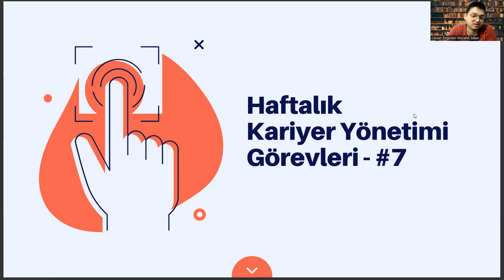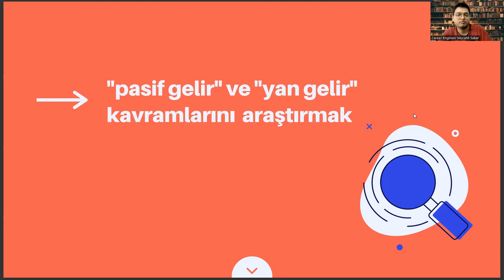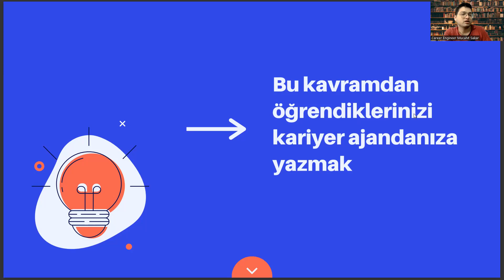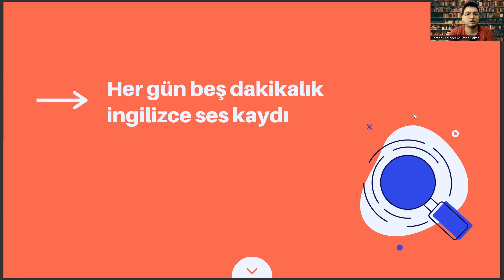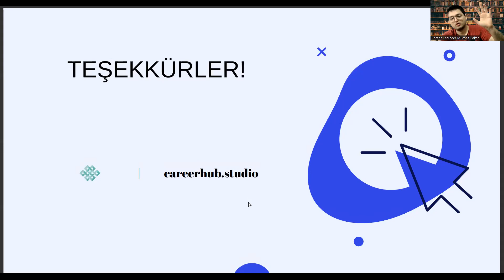Maden Mühendisliği Bölümüne Yönelik Haftalık Kariyer Yönetimi Görevleri #7